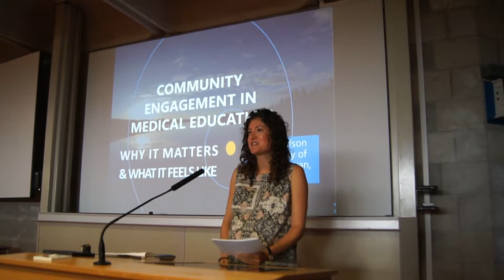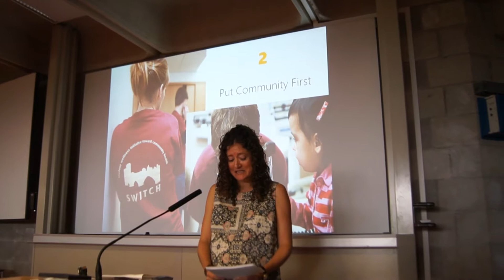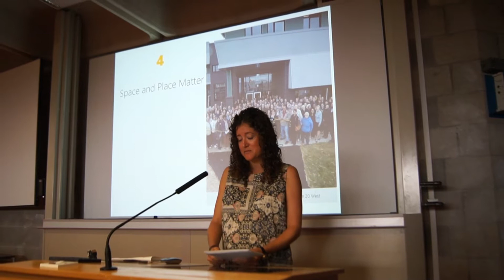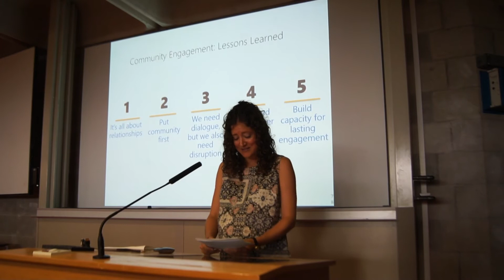TUFH Talks: Community Engagement in Medical Education - Erin Wolfson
TUFH Talk A-1569
Limerick 2018

By the end of the presentation, participants will have a greater understanding of the motivations for community engagement in medical education and the local experiences of community and campus actors in Saskatchewan, Canada. Participants will be able to identify some of the key principles underlying successful partnerships and collaborations, and how they incorporate, balance and reflect community, student and College perspectives. Finally, it is hoped that participants will be encouraged to discuss why community engagement in medical education matters now more than ever, what it looks like, feels like, and what it has the power to do.